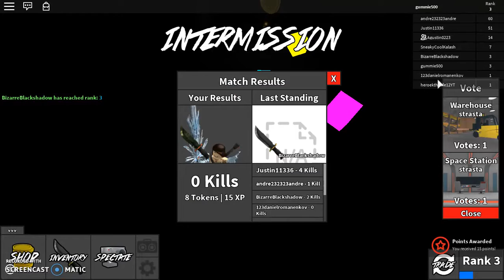TIME TO KILL! | Roblox /w Augustin!!!!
Sorry, my camera got jacked up and ain't working. Sorry!

Join The English Army!

Shoutout To: Colter, Burito, Cali, Payton!